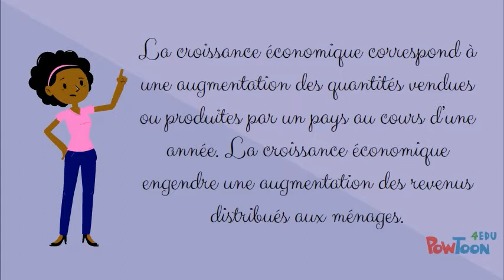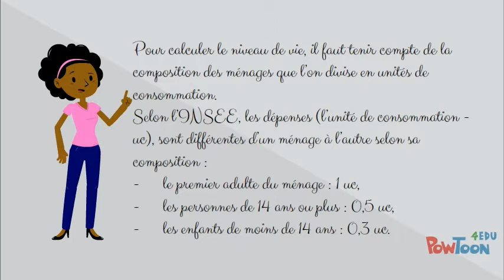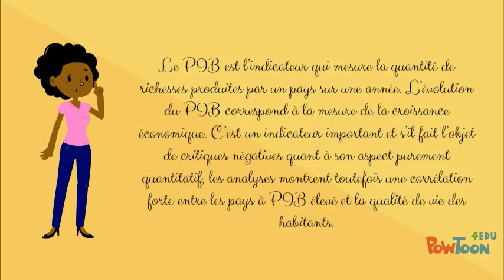La croissance de l'économie et ses indicateurs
Comment définir la notion de croissance économique ?
Que signifient « niveau de vie » et « pouvoir d’achat » ?
Qu’exprime le PIB, indicateur principal de la croissance économique ?-- Created using PowToon -- Free sign up -- Create animated videos and animated presentations for free.  PowToon is a free tool that allows you to develop cool animated clips and animated presentations for your website, office meeting, sales pitch, nonprofit fundraiser, product launch, video resume, or anything else you could use an animated explainer video. PowToon's animation templates help you create animated presentations and animated explainer videos from scratch.  Anyone can produce awesome animations quickly with PowToon, without the cost or hassle other professional animation services require.